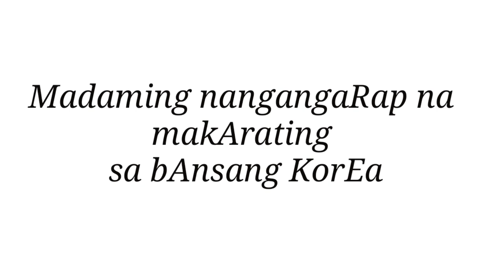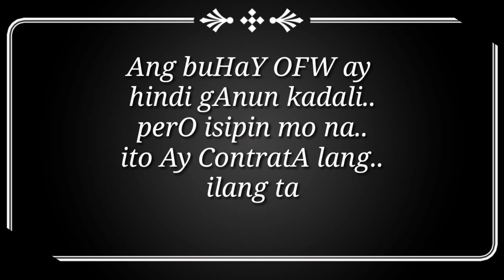Tips and advices para makapasa sa korean exam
KLT korean exam#how to passed korean exam paano makakapasa sa korea